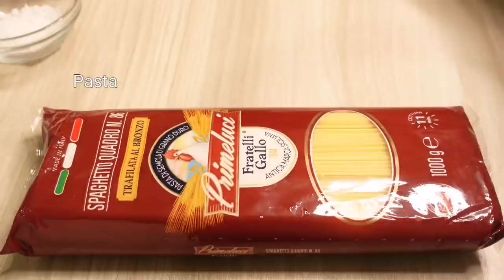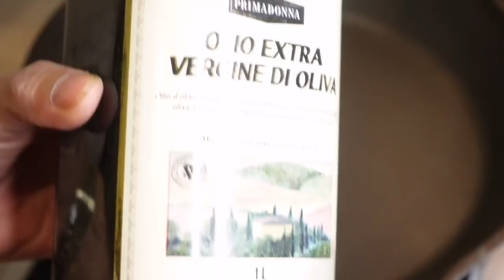Zucchini and Shrimp Pasta | Pork loin Steak with Dried Sweet Plums 🥩🦐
Another recipe from Fud Hauzz